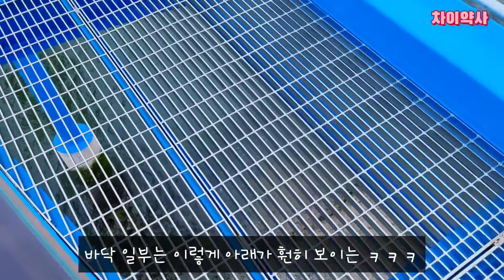목포 드라이브 여행(목포대교/스카이워크/대반동/유달유원지)